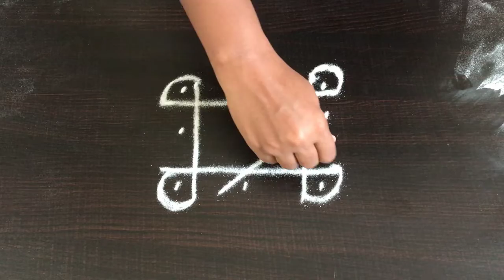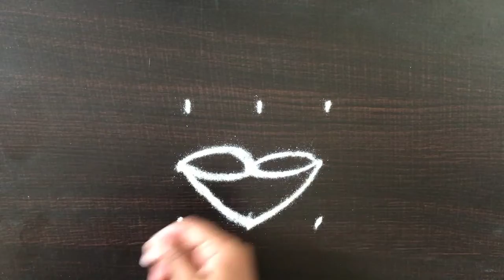Daily Rangoli with 3*3 dots | Easy Muggulu